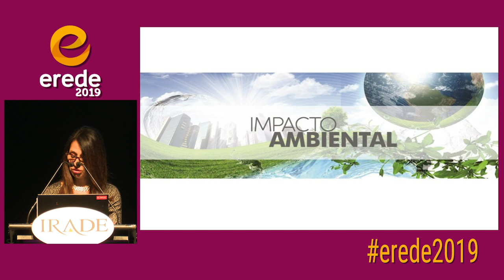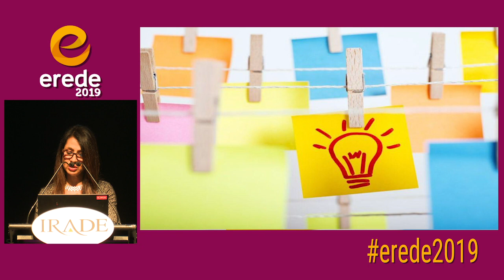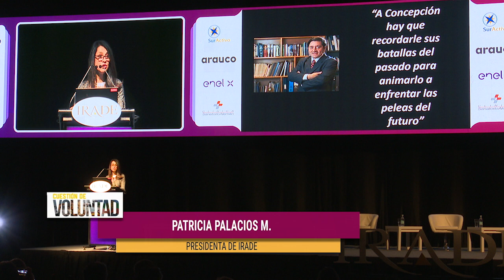Patricia Palacios en Erede 2019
Discurso de apertura de Patricia Palacios Mackay, Presidente de Irade, en Erede 2019